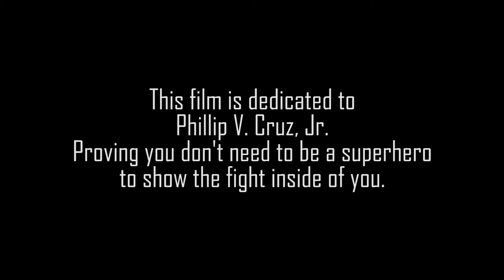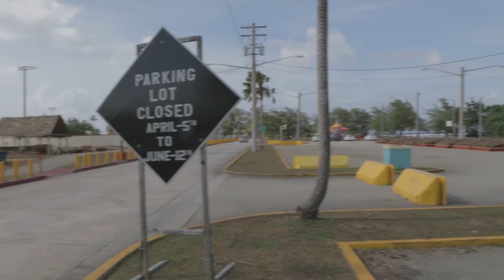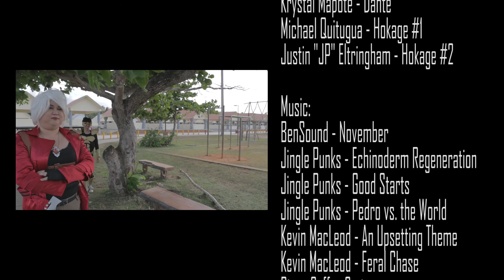Guahan Production Society: GWHS Talent Show 2016 - To Be A Hero (Subbed)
Filmed for the GWHS Talent Show 2016, this short follows the life of a rookie hero, after a life changing event as a kid.  Does he have what it takes to become a hero, or will he crumble under the pressure?